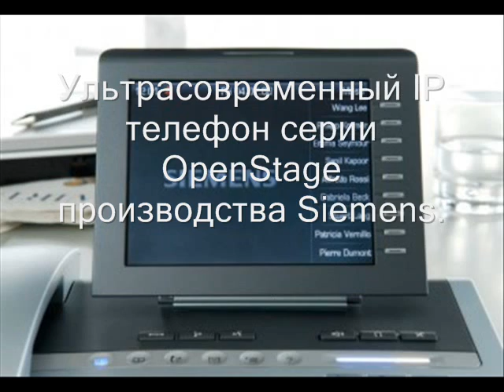Лучшие офисные мини-АТС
Представлен краткий обзор мини-АТС, офисных АТС, IP АТС.